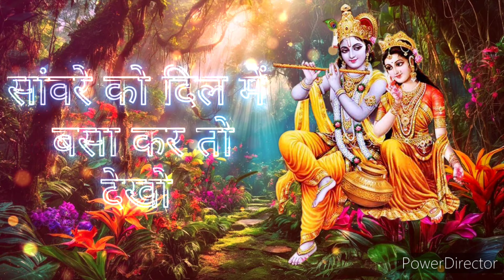JAI SHREE KRISHNA 🌺🌺🙏 RADHE RADHE 🌺🙏🌺bhajan